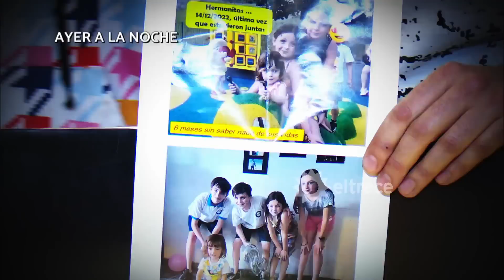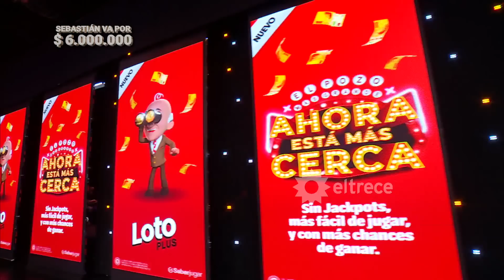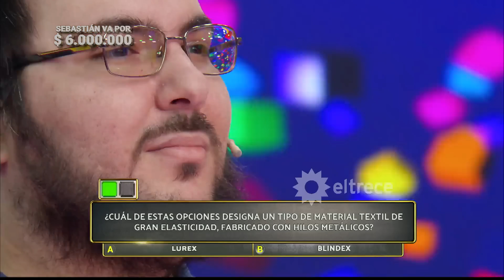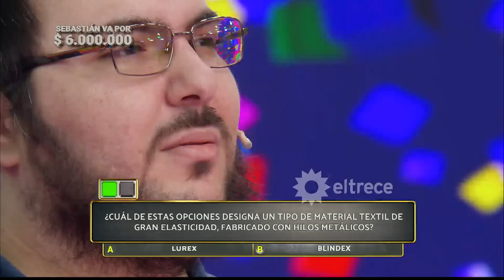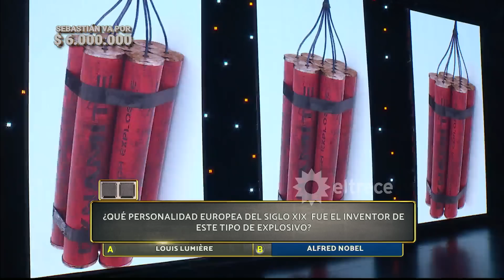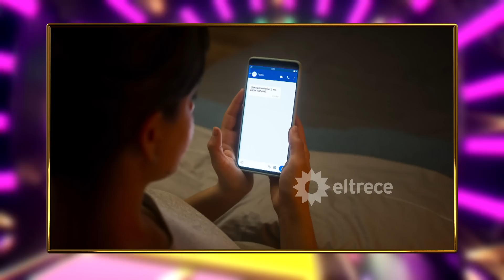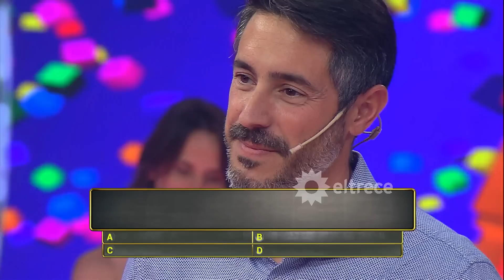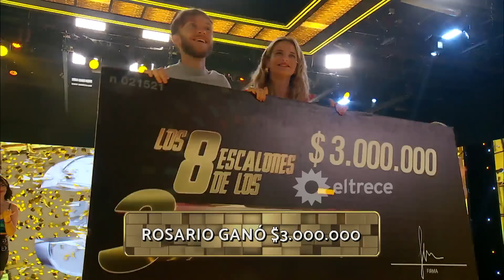Los 8 escalones de los 3 millones - Programa 20/06/23 - INVITADA: VALENTINA BASSI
Programa emitido el martes 20 de junio de 2023 en eltrece.